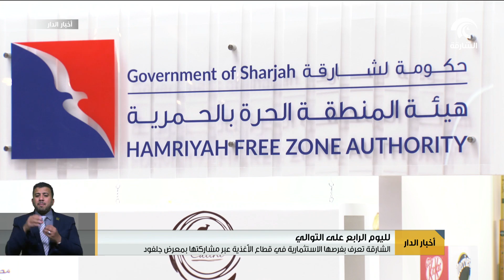الشارقة تعرف بفرصها الاستثمارية في قطاع الأغذية عبر مشاركتها بمعرض جلفود